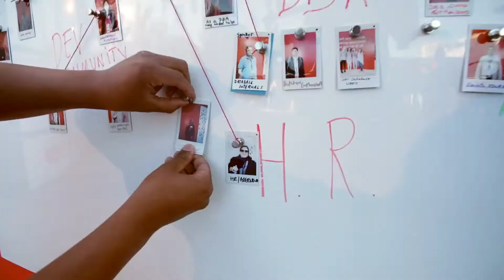Oracle OpenWorld 2018 - "Rencontrez les plus grands experts"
Valérie Hayotte, Sales Director South and West Oracle University vous donne rendez-vous du 22 au 25 octobre à Oracle OpenWworld